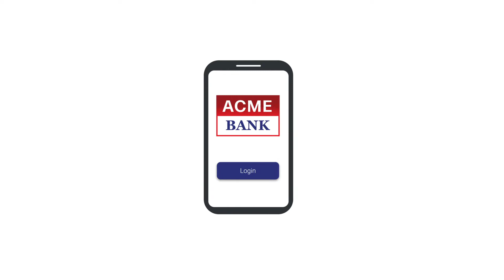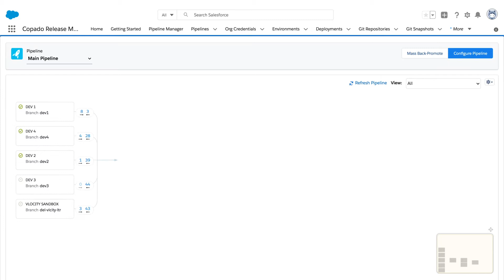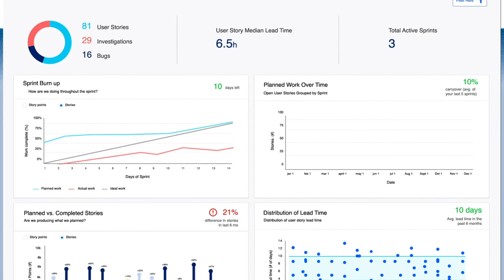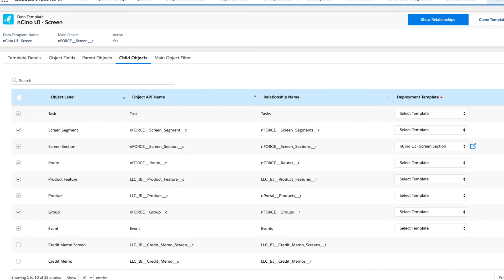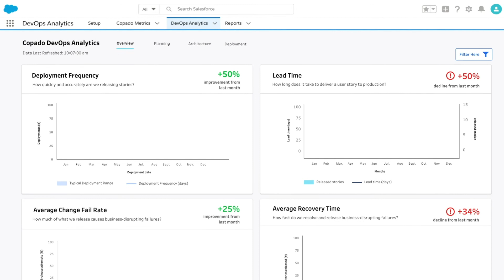DevOps 360 | Salesforce Delivery Management | Copado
DevOps 360 is the first Salesforce Delivery Management application, enabling you to measure the performance of your Salesforce implementation. This industry-leading analytics package provides an
executive-level overview of performance across all your Salesforce delivery teams, as well as detailed insights into every part of the development process.